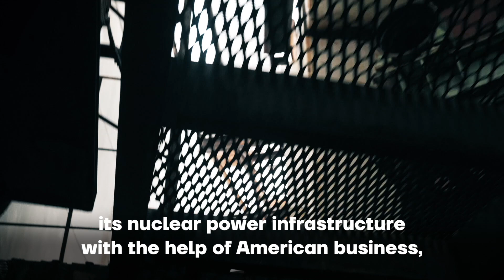Україна розширює Хмельницьку АЕС | Зеленський про ядерну енергетику та партнерство з Westinghouse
Президент України Володимир Зеленський оголосив про розширення Хмельницької атомної електростанції (АЕС) під час свого виступу на 61-й Мюнхенській конференції з безпеки. Проєкт, підтриманий компанією Westinghouse Electric Company, має на меті посилити енергетичну безпеку України та зменшити залежність від російських енергоносіїв.

📌 Основні моменти:
✅ Розширення Хмельницької АЕС новими реакторами Westinghouse AP1000
✅ Будівництво енергоблоків №3, 4, 5 та 6
✅ Стратегічне енергетичне партнерство між Україною та США
✅ Роль ядерної енергетики у забезпеченні стійкості України в умовах російської агресії

President of Ukraine Volodymyr Zelenskyy announced the expansion of the Khmelnytskyi Nuclear Power Plant (NPP) during his speech at the 61st Munich Security Conference. The project, supported by Westinghouse Electric Company, aims to enhance Ukraine's energy security and reduce dependence on Russian energy sources.
📌 Key Highlights:
✅ Expansion of Khmelnytskyi NPP with new Westinghouse AP1000 reactors
✅ Construction of power units No. 3, 4, 5, and 6
✅ Strategic energy partnership between Ukraine and the U.S.
✅ Nuclear energy’s role in Ukraine’s resilience amid Russian aggression

💬 Що ви думаєте про розширення ядерної енергетики в Україні? Залиште свій коментар нижче!